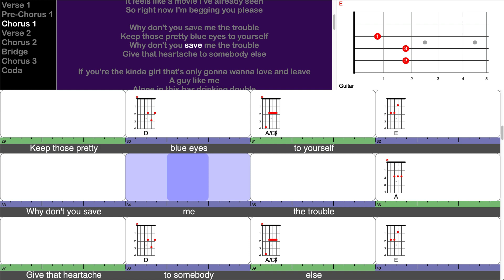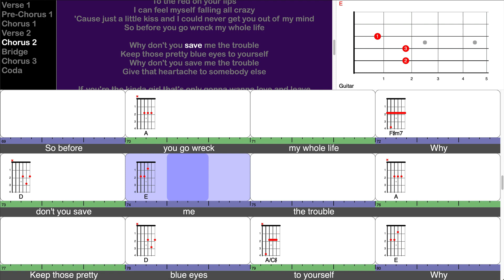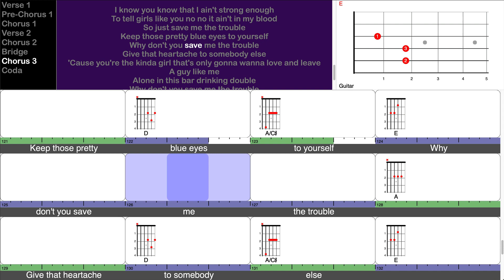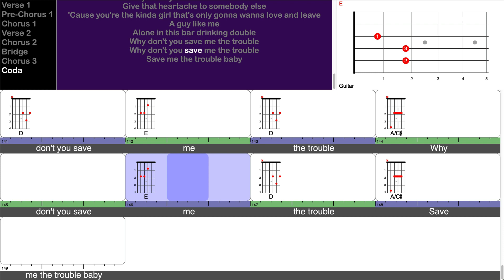Save Me The Trouble - Dan + Shay (play-along for guitar)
This is a screen-capture video from a TuneLing for "Save Me TheTrouble" from the album "Bigger Houses", by Dan + Shay.

Notes:

This song has more interesting chord patterns than a typical country song - nothing complicated, but a tad nicer than the norm.

There's a heavy use of the A/C# ("A over C sharp") chord, emphasizing the note that's played in the bass. But if you fined that shape difficult, you can just use a plain A chord instead. There's an Esus4 chord in Bar 9, which is a simple ornament that only occurs once - it's a nice touch, but not critical. The C chord is played only once, but to dramatic effect, in bar 140. And finally, there are a number of full stops, indicated by the absence of a purple or green bar in the ruler portion of the moving chart.

With these touches, and the obvious influence of modern pop production, one could argue that this isn't really a country song, but more of a country-tinged pop anthem. Nonetheless, it's awfully catchy, and those Dan + Shay guys can sing their hearts out. Enjoy!